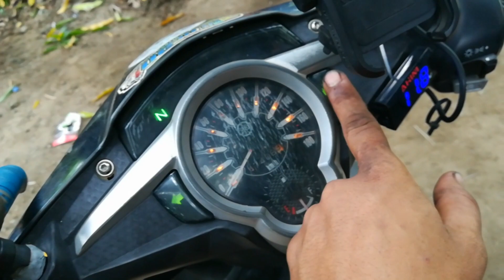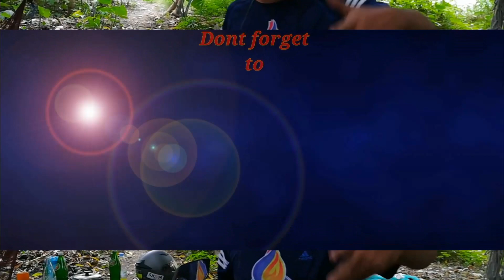Paano mag lagay ng hazard lights sa ating mga motor (sniper mx 135)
Paano magkabit ng hazard lights sa
Ating mga motor..